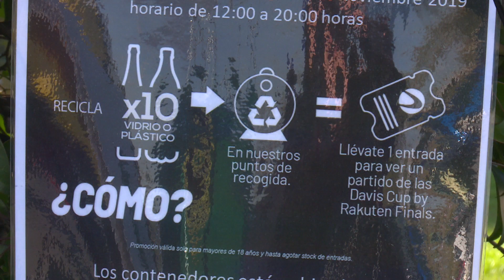En Sanse, reciclar merece un entrada para la Copa Davis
Entregar 10 botellas de plástico o vidrio en el Polideportivo Municipal Dehesa Boyal de Sanse, desde ayer y hasta el 17 de noviembre, tiene premio: un pase nominal para asistir a la Copa Davis de tenis, finales 2019 que enfrentarán a 18 equipos y que se jugarán en La Caja Mágica de Madrid el 18 al 24 de noviembre.

Hasta 4.000 entradas va a repartir San Sebastián de los Reyes en esta campaña, en colaboración con Ecoembes y Ecovídrio, que tiene como objetivo reciclar hasta 100.000 botellas y premiar a los aficionados que, con un sencillo gesto, pongan su pequeño granito de arena para el cuidado del medio ambiente.

Para participar en esta iniciativa y conseguir las entradas, sólo hay que acudir al Polideportivo Municipal Dehesa Boyal y entregar 10 botellas de plástico o vidrio. Pero es importante tener en cuenta que cada entrada es nominal, de manera que, para conseguirla, habrá que presentar el DNI y, en caso de los menores, la autorización del padre, madre o  tutor legal.